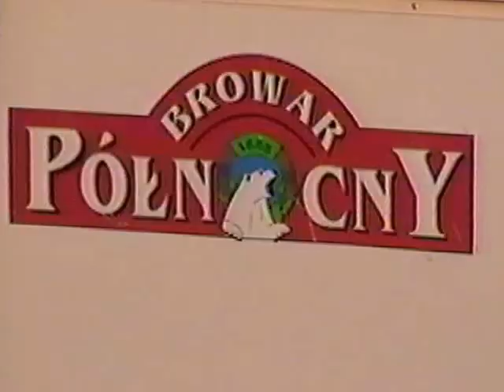Ciechanow Kupalnocka 1999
Miedzynarodowy festival  folkloru